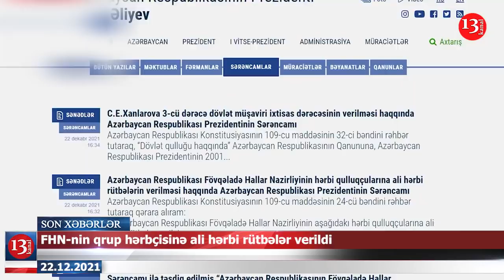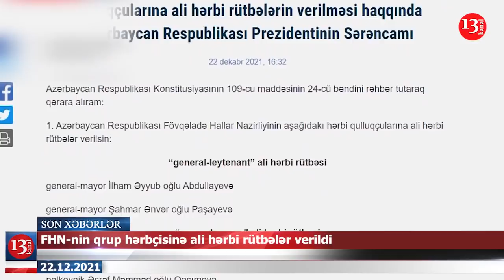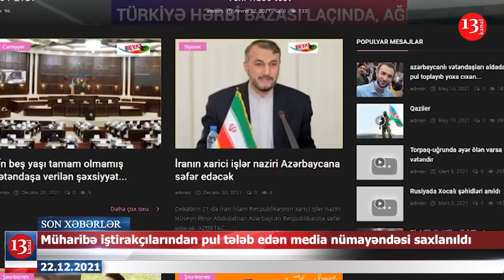Sabiq generalın məhkəmə prosesi-NƏLƏR BAŞ VERDİ?; Təbrizdə bina çökdü; 5 nəfər öldü-XƏBƏRLƏR